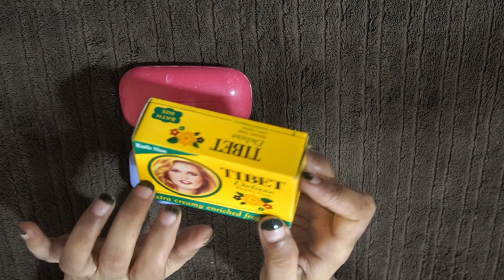Soap Opening Haul | Unpacking Soaps | Satisfying Soap ASMR Experience #50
Soap Opening Haul | Unpacking Soaps | Satisfying Soap ASMR Experience"

Dive into a relaxing ASMR journey with this satisfying soap opening haul. Watch as I carefully unpack a variety of beautifully crafted soaps, each with its unique texture and fragrance. This video is perfect for ASMR enthusiasts and soap lovers who enjoy the calming and soothing experience of soap unwrapping. Let the gentle sounds of crinkling wrappers and the smooth glide of soap soothe your senses.